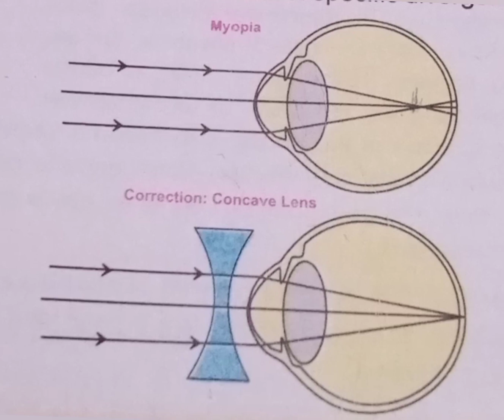Hypermetropia| Myopia biologyimportantquestions biology biologyshort